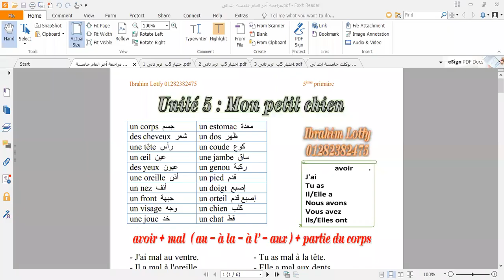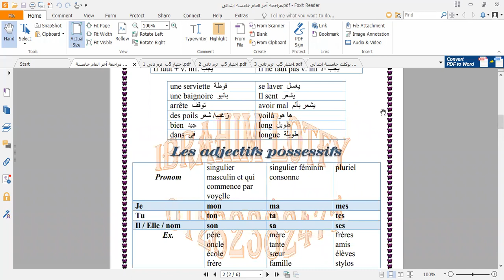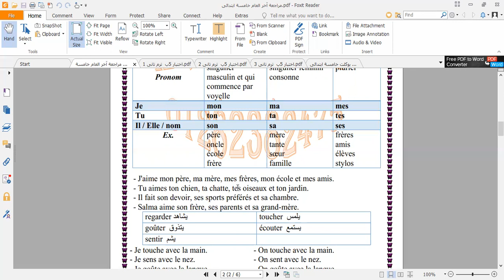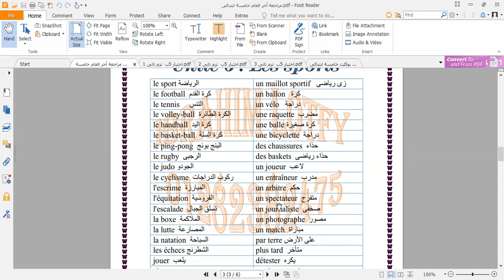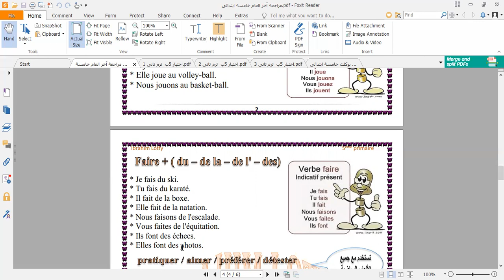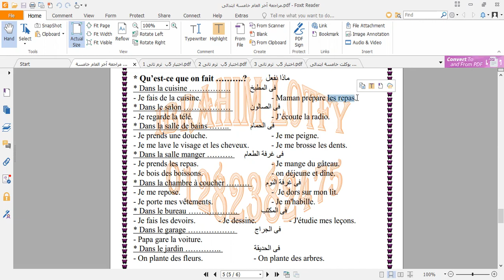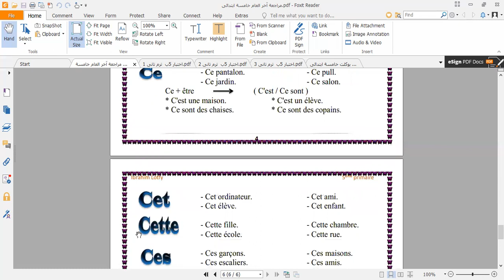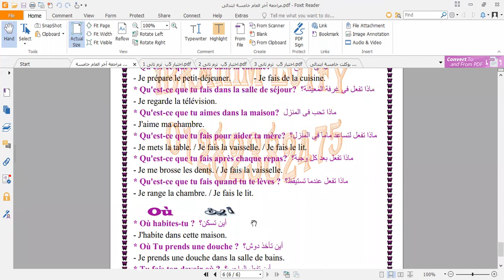مراجعة نهائية لغة فرنسية الخامس الابتدائى منهج Superbe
الخامس الابتدائى منهج Superbe
تعلم اللغة الفرنسية
مناهج فرنسية